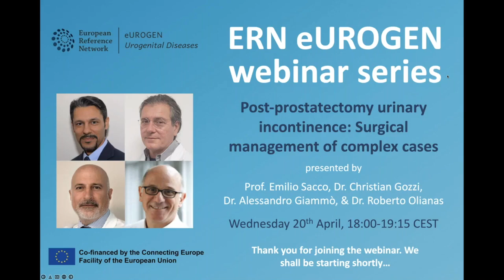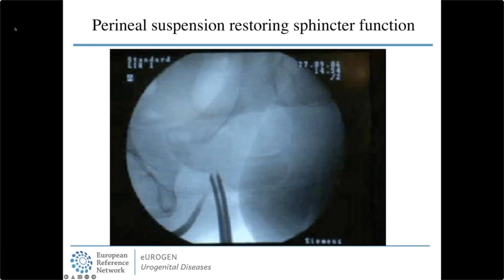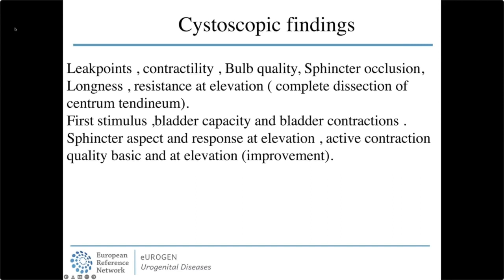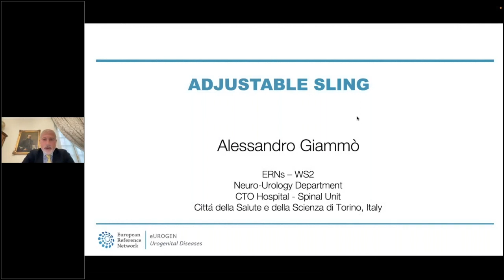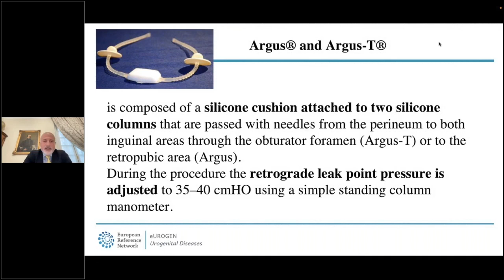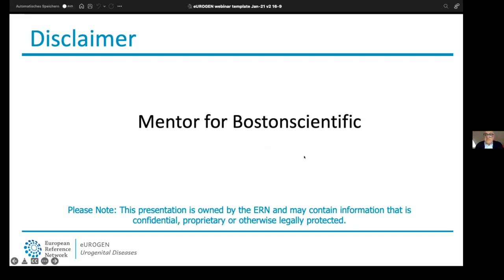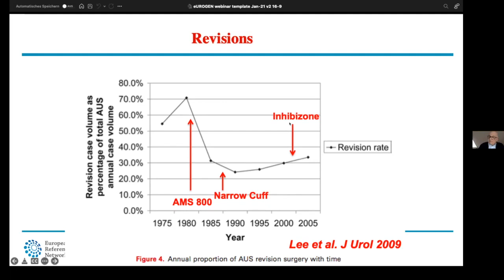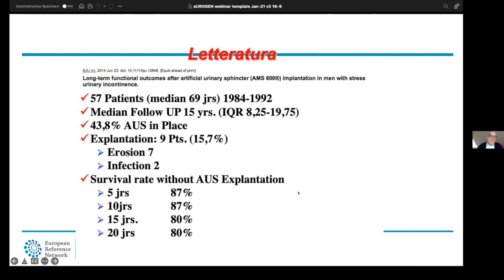ERN eUROGEN Webinar 39: Post-prostatectomy urinary incontinence-Surgical management of complex cases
This webinar was recorded on 20th April 2022 and is aimed at healthcare professionals.

The webinar is introduced and chaired by Prof. Emilio Sacco from the Agostino Gemelli Academic Hospital Foundation in Rome, and comprises three presentations. These focus particularly on surgical management of complex, “non-ideal” male patients with postprostatectomy urinary incontinence because, in this clinical scenario, the management requires the highest surgical expertise. The presenters are Dr. Christian Gozzi from the Marienklinik in Bolzano, Italy, Dr. Alessandro Giammò from the Department of Neuro-Urology, AOU Città della Salute e della Scienza di Torino in Turin, and Dr. Roberto Olianas from the Department of Urology in the Lueneburg Hospital, Germany.

eUROGEN is the European Reference Network for rare and complex urogenital diseases and conditions. Our multidisciplinary teams of experts are able to diagnose, suggest treatment or surgery, and then provide post-operative and transitional support.